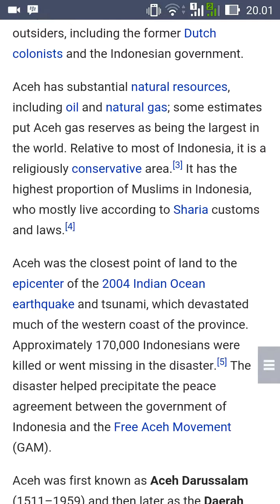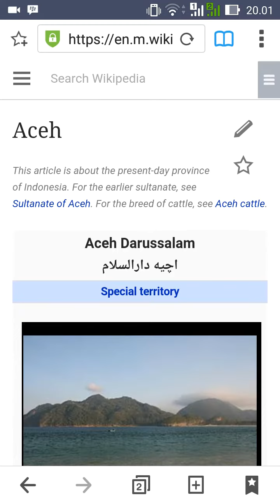ACEH SUDAH RESMI DAPAT BENDERA, INI BUKTINYA - WIKIPEDIA - 2016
Aceh merdeka ?